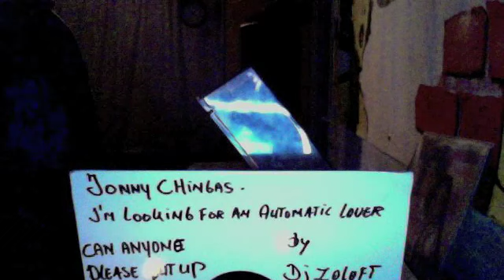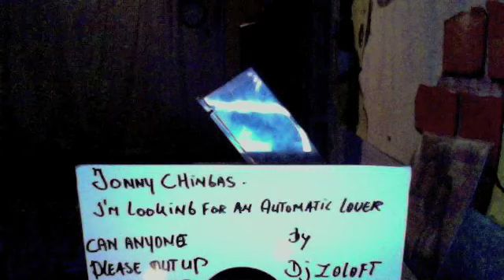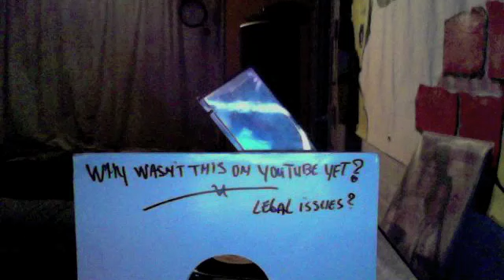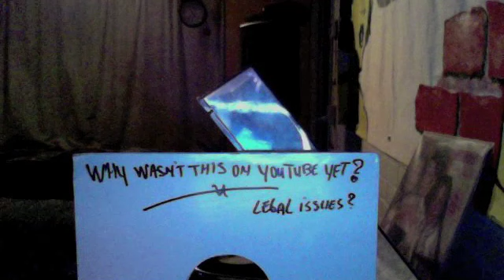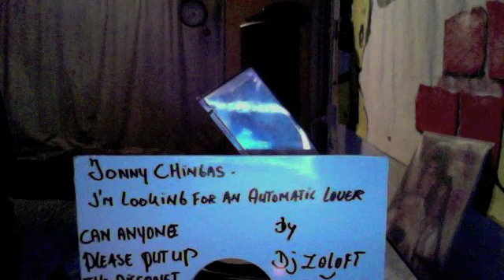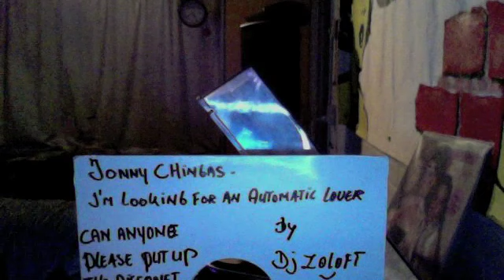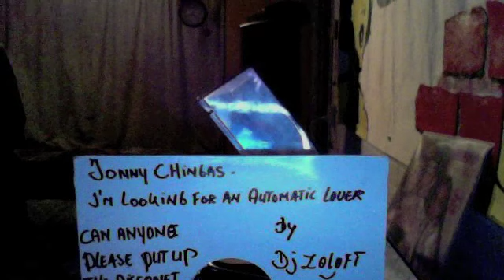Jonny Chingas-I'm looking for an automatic lover